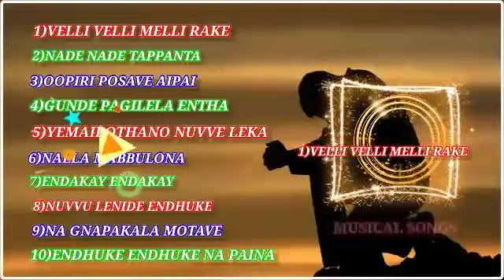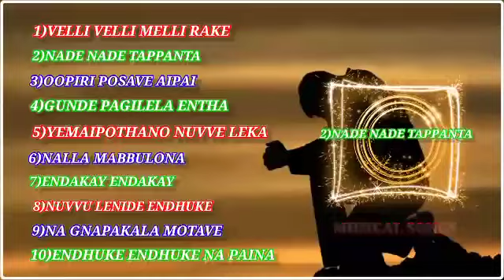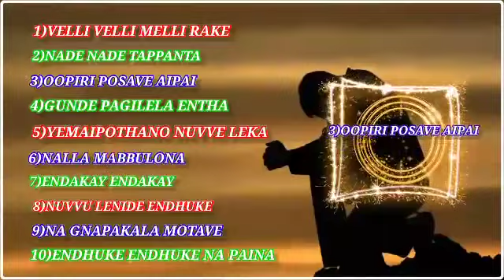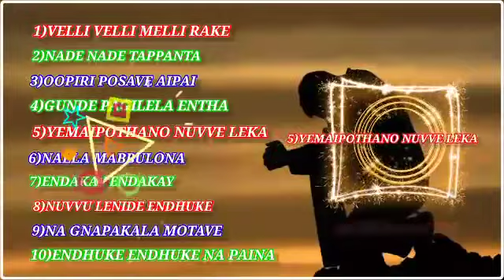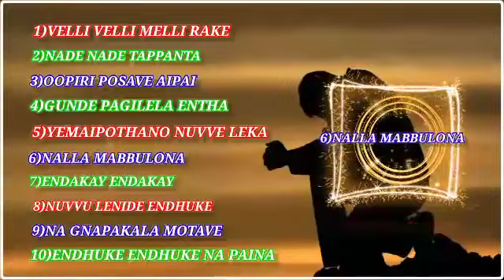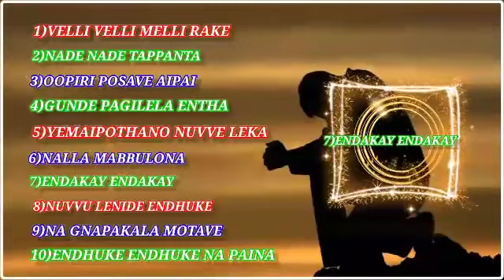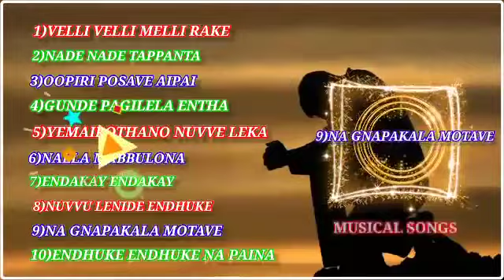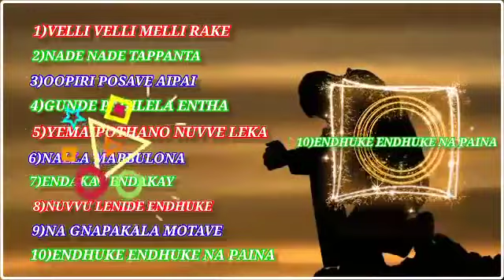Top 10 love songs fell it